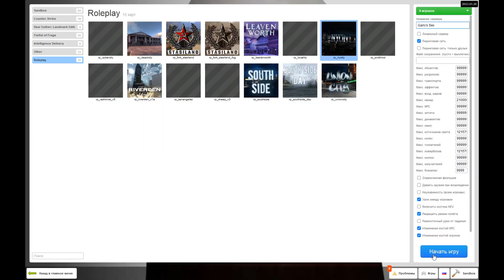ржака каая-тло там уже счёт забыл demetia gamung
вродебы ржака 3 или 4 хз хз не помню внатуре